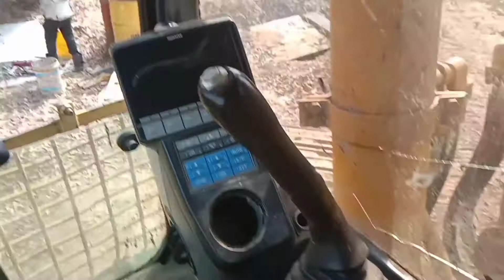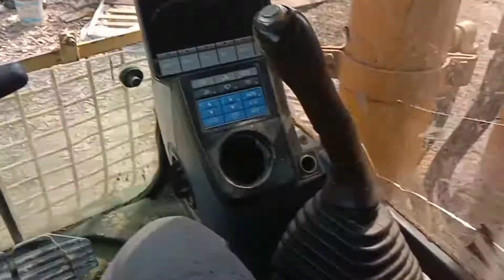komatsu vc 300 memperbaiki pump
komatsu vc 300